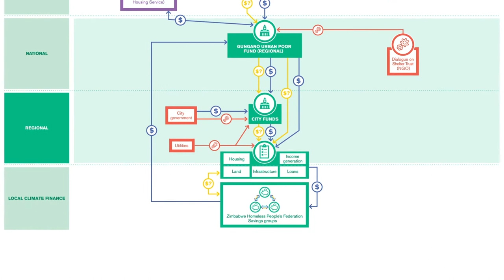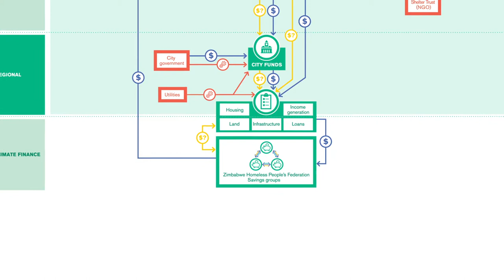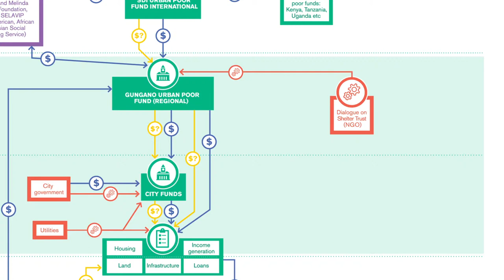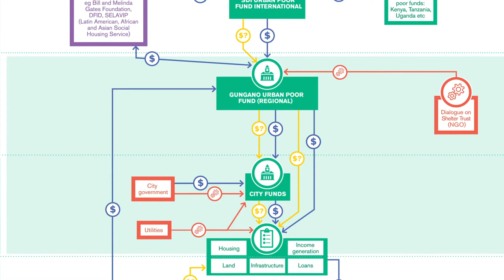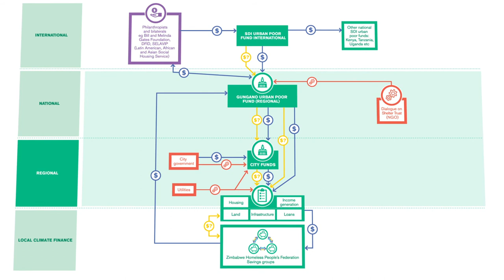The Gungano Urban Poor Fund: delivering climate finance at the local level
This video explains the structure of the Gungano Urban Poor Fund and shows how it has been designed to effectively get funding to local communities.